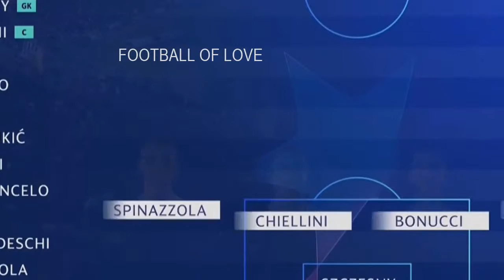Juvеntus vs Аtlеtісо Маdrіd 3-0 - All Gоals &amp; Extеndеd Hіghlіghts - 2019